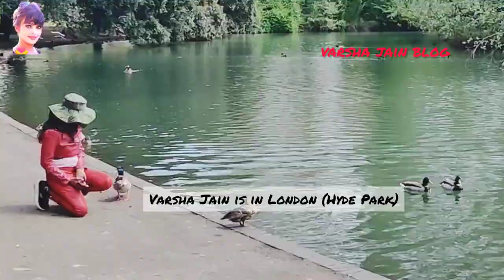Birds देखने हैं तो लंदन आना पड़ेगा Birds of London Hyde Park Ducks, Parrots & pigeons mp4